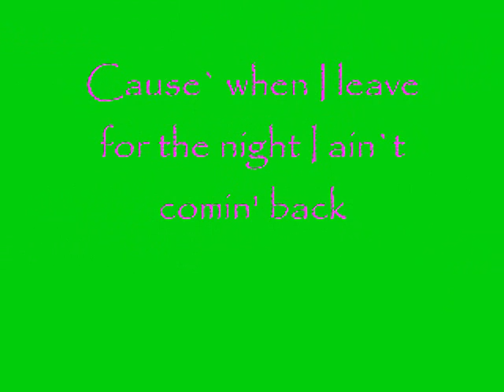Tik Tok- Caseh's Bday Pressy (Late)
Theres the Link for the picture.
Anyways this is my friends Birthday Present. It`s late D:!
*Sadface*
There was a virus that attacked this computer so therefor I could not finish some of the slides
*AnotherSadFace*
Thanks to Leslie for letting me borrow some of her animations.